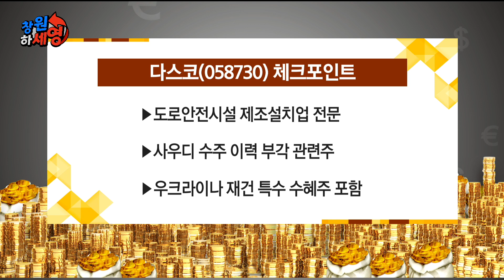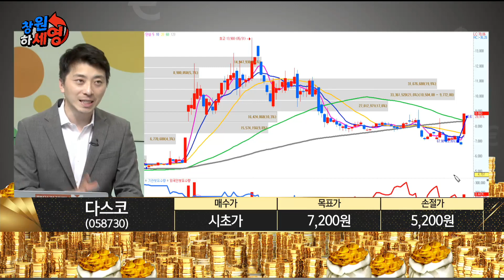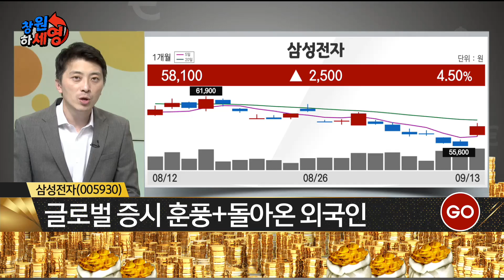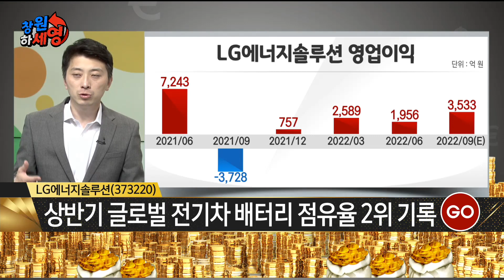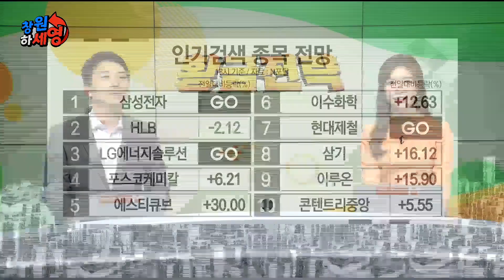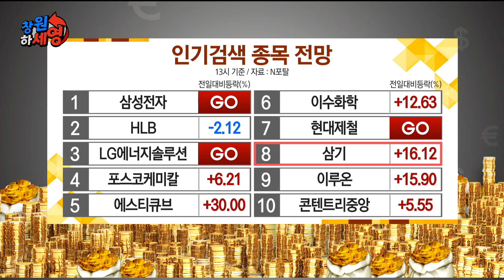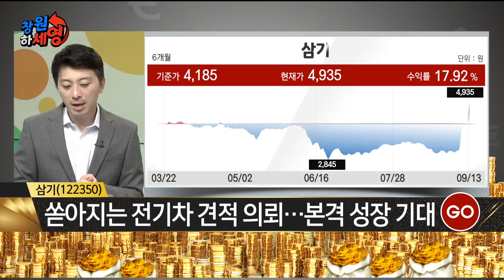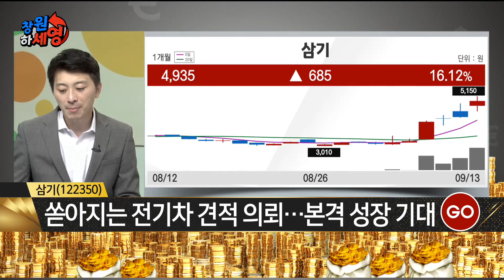[창원하세영] 삼성전자ㆍLG에너지솔루션ㆍ현대제철ㆍ삼기 / 내일장 공략주 : 다스코 / 이창원 MBN골드 매니저 / 고앤스탑 / 매일경제TV